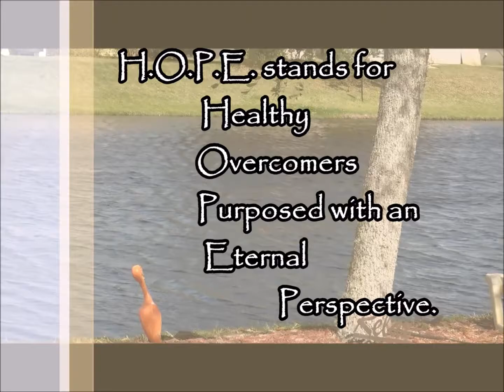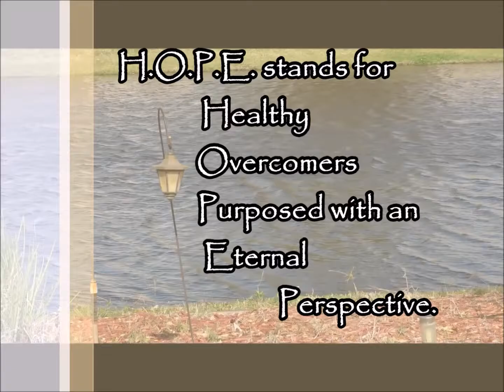Hope-In-Christ Ministries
Introducing the promotional video for Hope-in-Christ Ministries, produced by Angie BEE Productions.
Mission: To cause others to hope in Christ alone!  Our ministry focus:
Christian Writing
Devotionals
Community Outreach
Youth Development